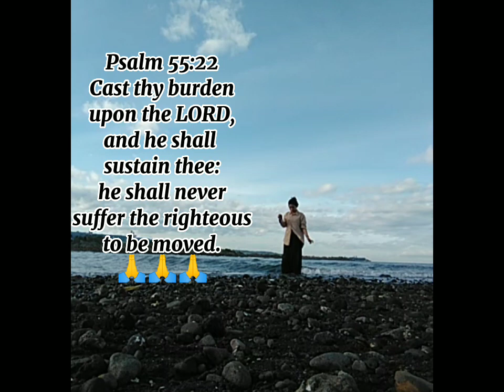Mis.or blessedlife enjoy behappy takeiteasy trending praymore trendingshorts alam gento